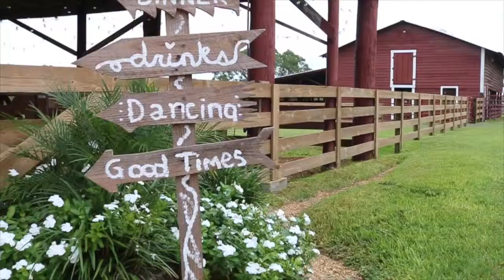Casey and Brad Wedding Highlights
Casey and Brad Carpenter  Wedding Highlight